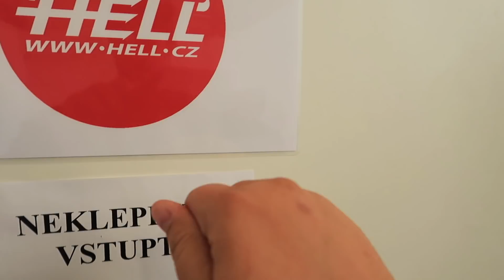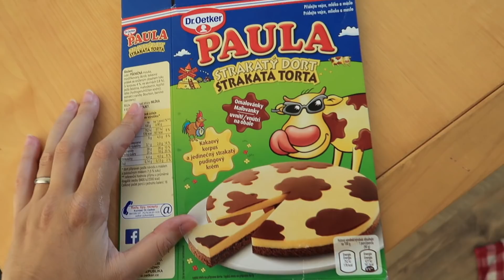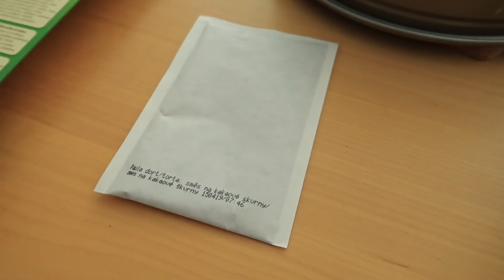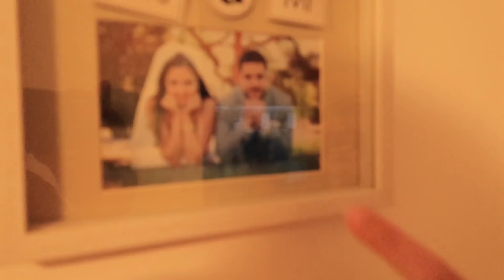VÍKENDOVÝ VLOG - PÍCHÁNÍ UŠÍ A ZMĚNY V BYTĚ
Vítáme Vás na našem kanále :) Jsme mladá rodina aka team ❤

Produkty označené * jsem dostala v rámci spolupráce. Veškeré názory jsou mé, nejsem ovlivněna firmami. :)